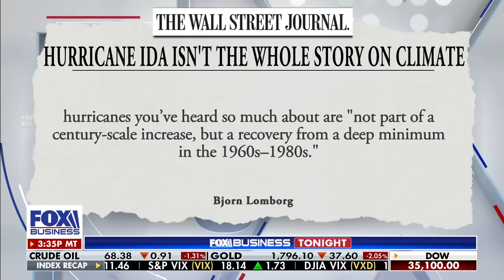Biden, Facebook and Twitter sued over online censorship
'Woke, Inc.' author Vivek Ramaswamy discusses social media censorship on 'Fox Business Tonight'